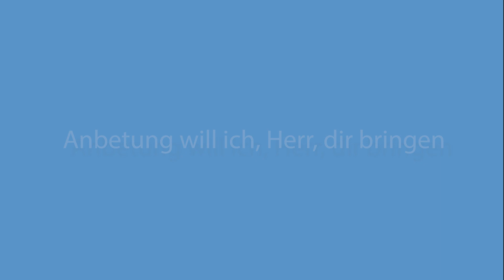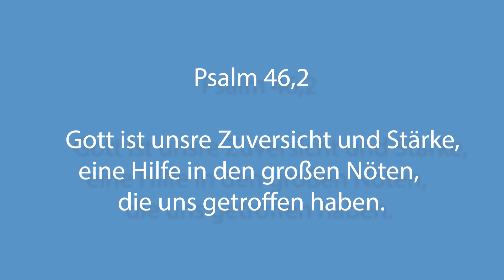Anbetung will ich, Herr, dir bringen - NAK Gemeinde Schwäbisch Hall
Text: Gerhard Schumpp (geb. 1946)

Melodie: Gerhard Schumpp, bearbeitet von Werner Paulus (geb. 1946)

Sänger: Ein Teil der Gemeindemitglieder der Neuapostolische Kirche Schwäbisch Hall

Schnitt: Patrik Sauter